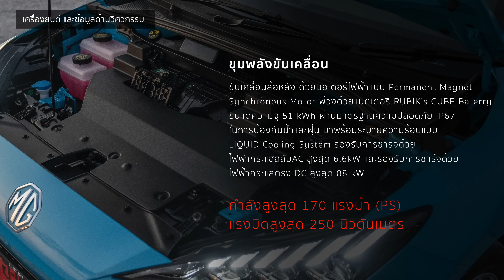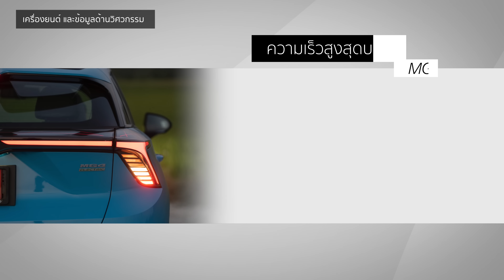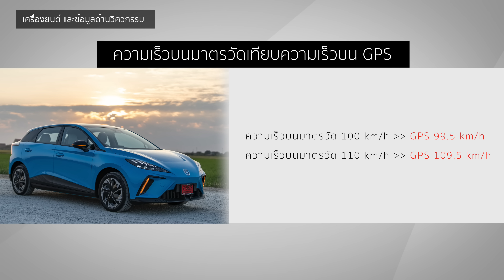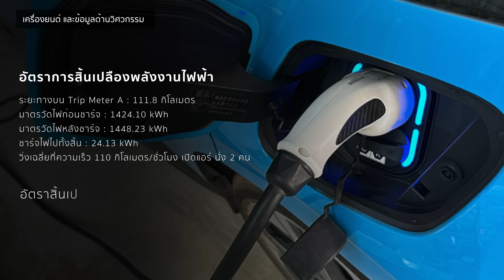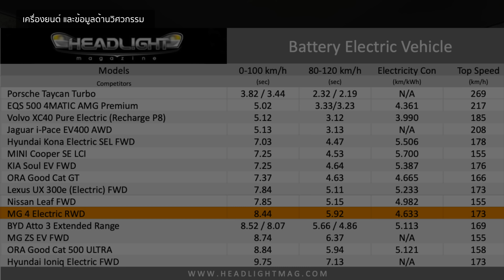[Full review] MG 4 Electric รถยนต์ไฟฟ้า 100 % วิ่งไกล 425 km | Headlightmag Clip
MG 4 Electric X ราคา 969,000 บาท รถยนต์ไฟฟ้า 100% ระยะทางวิ่งสูงสุดต่อการชาร์จ 425 กิโลเมตร (มาตรฐาน NEDC)
ราคาอย่างเป็นทางการ MG 4 Electric

ผลทดสอบ อัตราเร่ง อัตราสิ้นเปลืองพลังงานไฟฟ้า MG 4 Electric X : 969,000 บาท

MG 4 Electric

Time Stamp MG 4 Electric
0:00 - intro
3:13 - ความเปลี่ยนแปลงภายนอก
4:23 - การออกแบบภายในห้อวงโดยสาร
11:51 - เบาะโดยสารด้านหน้า
12:41 - เบาะนั่งโดยสารด้านหลัง
14:47 - เครื่องยนต์และข้อมูลด้านวิศวกรรม
15:14 - ตัวเลขระยะทางวิ่งเคลมจากโรงงาน
17:00 - ตัวเลขสมรรถนะ
20:13 - อัตราสิ้นเปลืองไฟฟ้า
22:29 - อัตราเร่งและระบบส่งกำลัง (Test-Drive)
27:25 - การเก็บเสียงภายในห้องโดยสาร
30:57 - ช่วงล่างและระบบกันสะเทือน
39:37 - ระบบห้ามล้อ
42:55 - พวงมาลัยและระบบบังคับเลี้ยว
44:26 - สรุป
47:47 - เปรียบเทียบกับรุ่นอื่นๆ